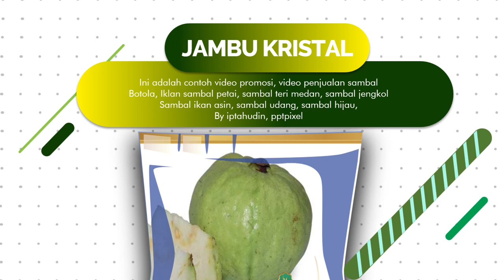Video Pemasaran Jambu Kristal, Budidaya Jambu Kristal, Bibit Jambu Kristal, Peluang Bisnis Jambu Kri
Video Pemasaran Jambu Kristal, Budidaya Jambu Kristal, Bibit Jambu Kristal, Peluang Bisnis Jambu Kri. Lihat Model Video Promosi disini